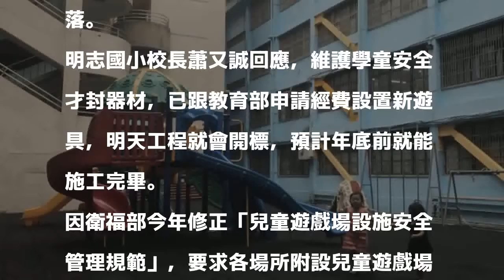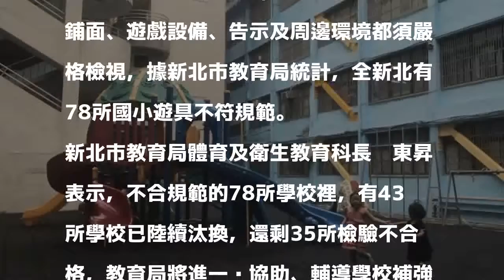看得到、玩不到！ 新北78所國小遊具不符新規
〔記者葉冠妤／新北報導〕全新北市211所公立國小，有78所國小的兒童遊樂設施因不符合今年甫修正的安全管理規範，導致校園遊具看得到、玩不到！

發表評論評論如下。